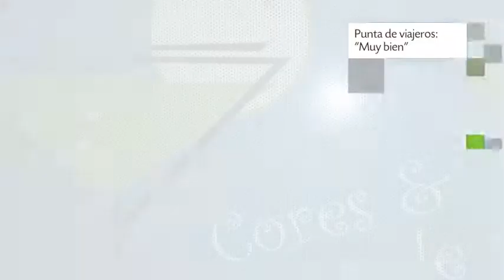Pousada Tamara en Ilhabela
Pousada Tamara cuenta con servicio de habitaciones, bar y jardín.